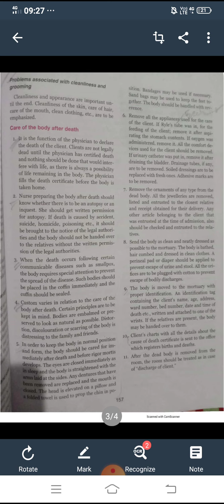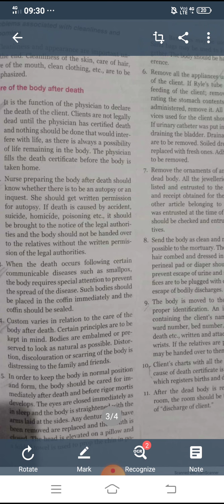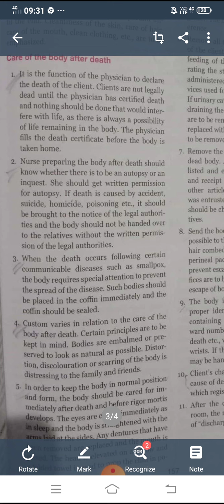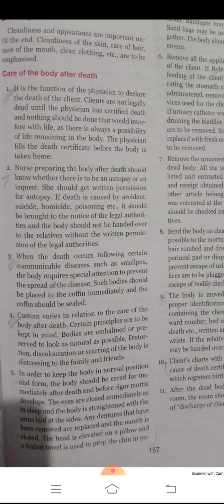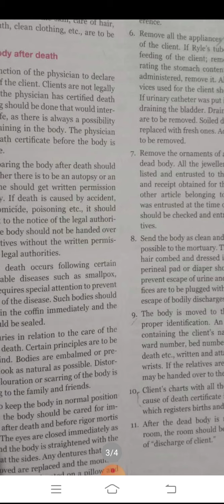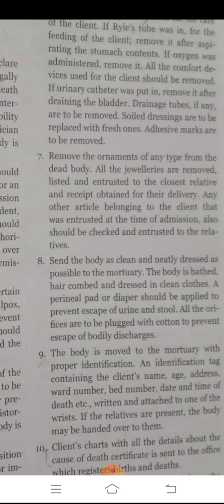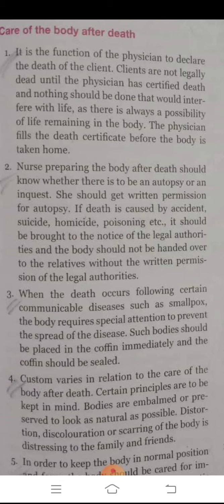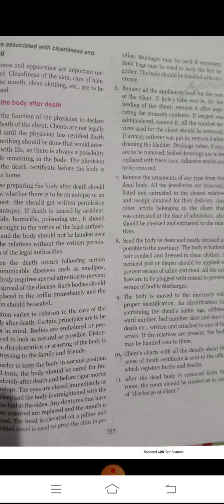Care of body after death